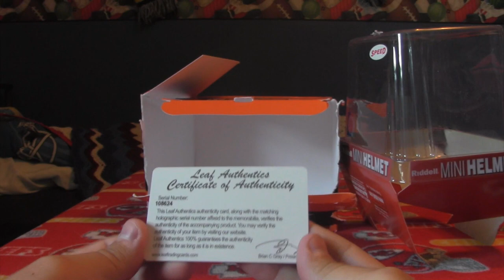2017 Leaf Mystery Mini Helmet Autograph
In this video I bust something I've wanted to break for a very long time! Enjoy!